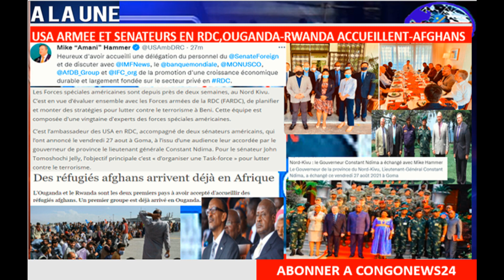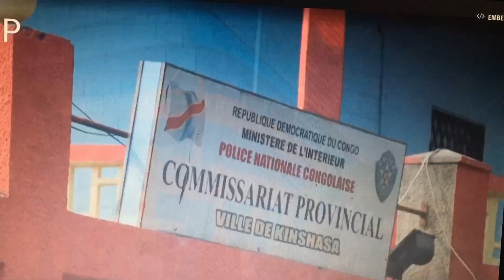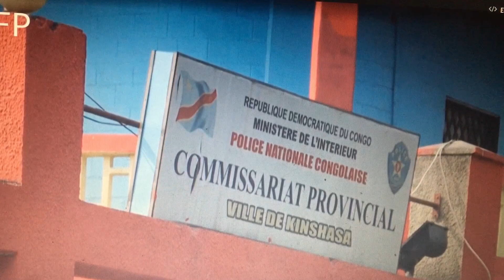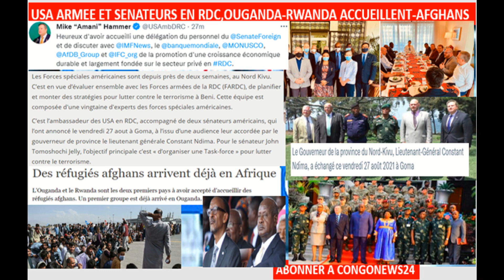28/8/21 AGENDA CACHE-OUGANDA-RWANDA-EST,VERITE-SUR-ARRIVEE-SENATEURS-USA,FATSHI-ETAT DE DROIT,BOMBER